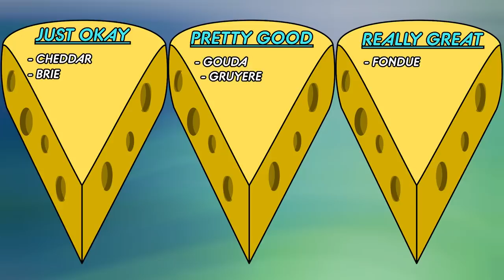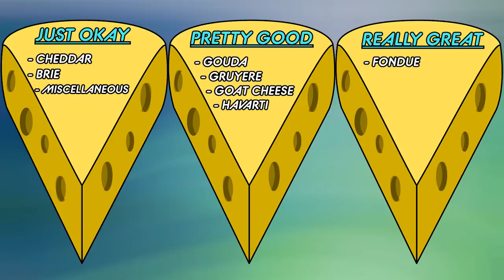Kristin And Jen Try Every Aldi's Cheese | Kitchen & Jorn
Cheese...is it good? Bad? Who knows!

Video edited by: Jamila Nguyen